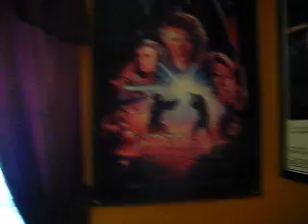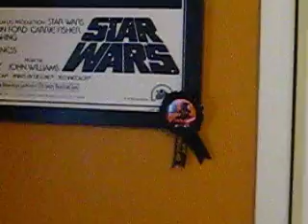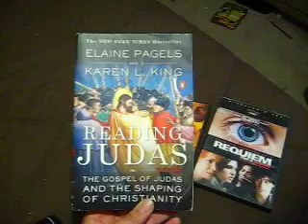Int-Ro: Learn about me.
Just me talking about myself and showing you my room cribz style. Im really no good at this.